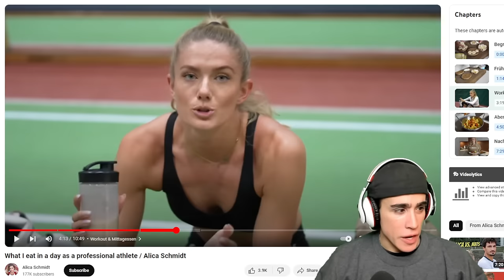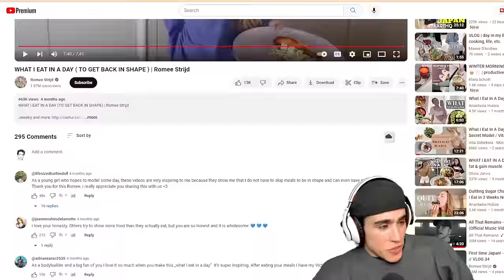Victoria's Secret Model follows NORMIE HEALTH TIPS!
00:00 - Bogged boy is back
01:27 - SKULLULAR Development
03:37 - High quality coffee?
05:12 - You need Calories OR Nutrition
06:42 - Coffee+Chia=PooPoo
07:24 - BIG BLUEBERRY
09:31 - She probably has a personal chef lol
10:41 - Guacamole from scratch is super fast
13:09 - wHoLE gRaiNs
15:22 - Thanks for joining